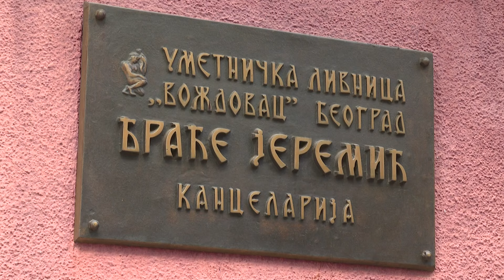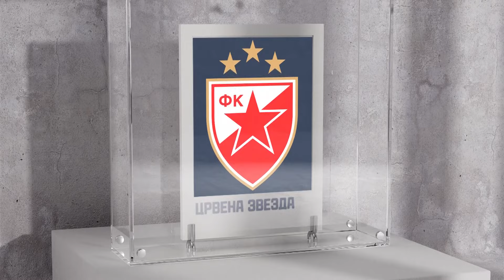Umetnost i Zvezda | Dragoslav Šekularac (drugi deo)